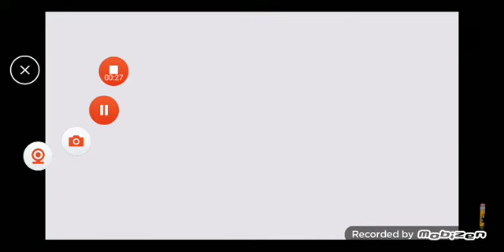Microsoft New Logo New Look in Autovocoding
Anyone Credit This Please...